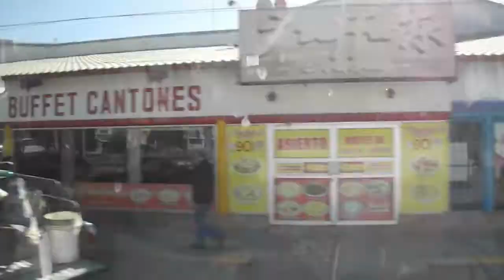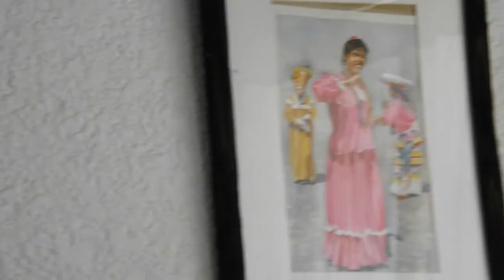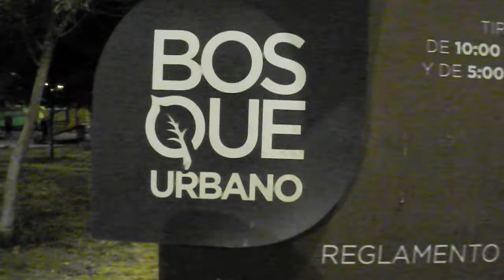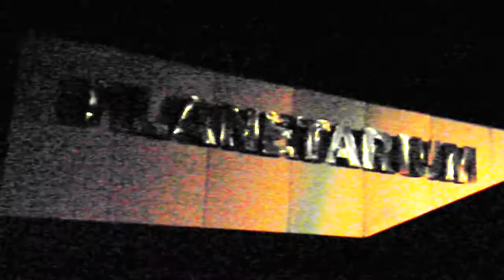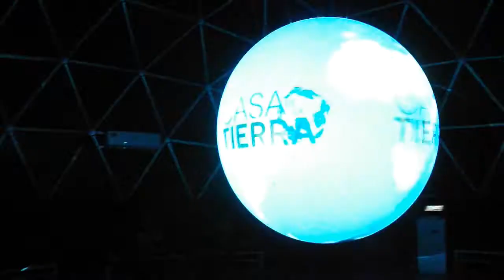¿RETIRAR mi CAMARA?mi NUEVO CANAL, TACOS y el PLANETARIUM (VLOG EP.17)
Gracias por ver dar ese click, en este video explico porque voy a retirar mi camara, les hablo de mi nuevo canal, como tacos y voy con mi novia al planetaro.